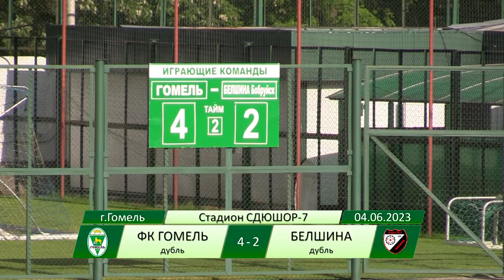«Гомель» (д) - «Белшина» (д) | 04.06.2023